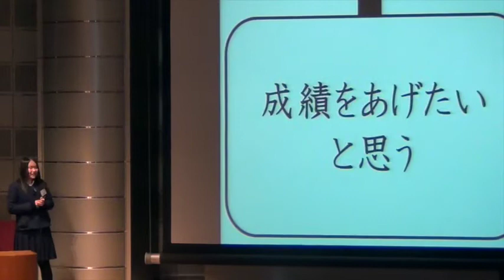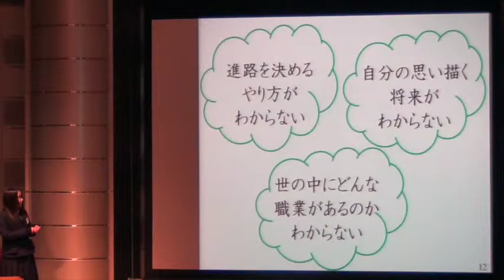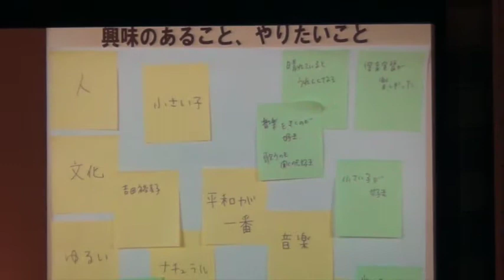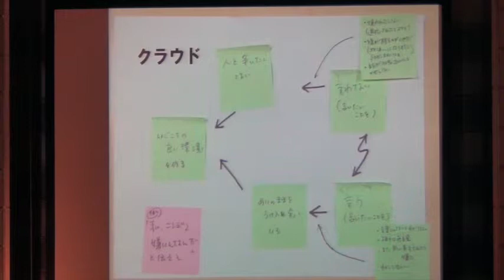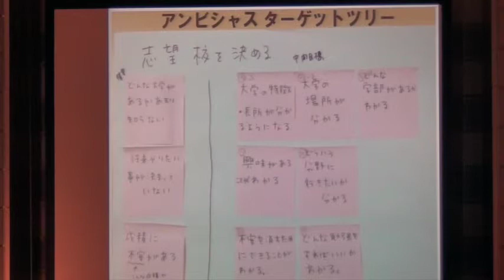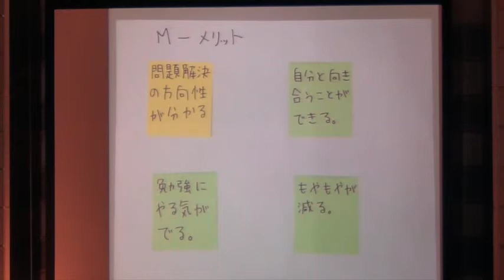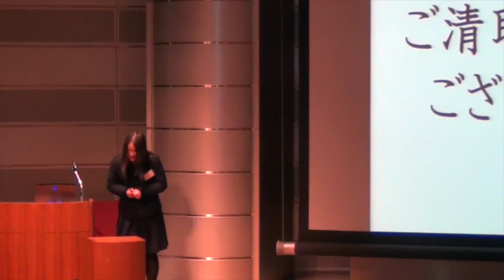現役女子高生 TOCfEで自分と向き合う志望校選び